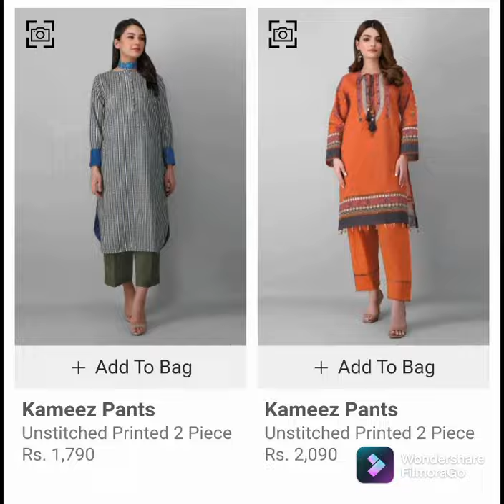khaadi latest winter unstiched collection 2021/different winter articles in khaadi 😍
khaadi unstitched winter collection / Khaadi # unstitched winter collection affordable articles in khaadi